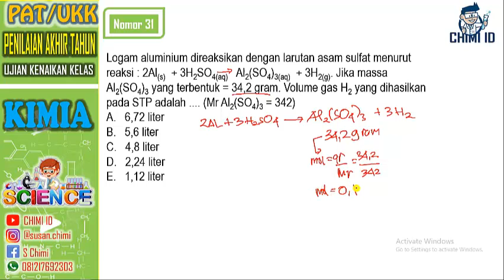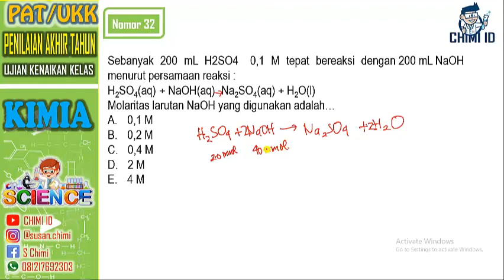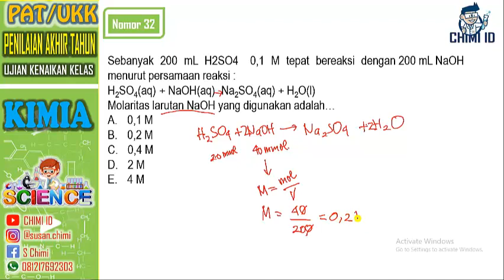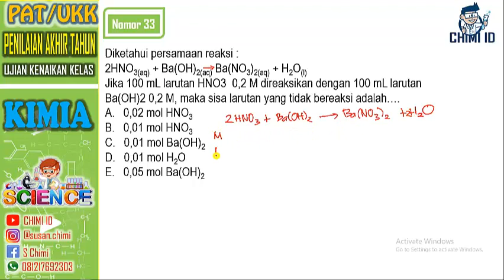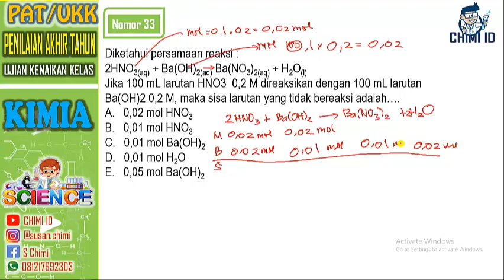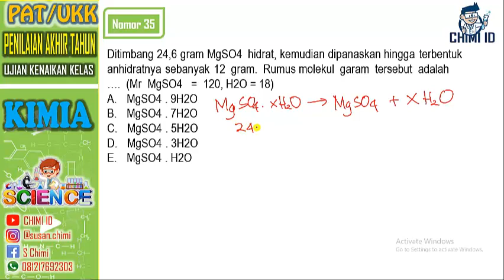PEMBAHASAN SOAL PENILAIAN AKHIR TAHUH (PAT) DAN UJIAN KENAIKAN KELAS (UKK) KIMIA KELAS X (PART 4)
Penilaian Akhir Tahun (PAT) dan Ujian Kenaikan Kelas (UKK) dilaksanakan di akhir tahun ajaran atau di laksanakan di semester 2. Latihan soal UKK/PAT Kimia ini di buat untu membantu siswa mempersiapkan ujian mapel kimia di akhir semester 2/di akhir tahun ajaran. Pembahasan soal di sajikan dengan jelas dan menarik akan sangan membatu para siswa untuk lebih memahami materi dan pendalannya, semoga bermanfaat. Soal pdf bisa didapat dengan japri kepada kreator channel youtube CHIMI ID dengan menuliskan nama dan asal sekolah, nomor bisa didapat di vedeo vedeo youtube ini.
1. PEMBAHASAN SOAL PENILAIAN AKHIR TAHUH  (PAT) DAN UJIAN KENAIKAN KELAS (UKK) KIMIA KELAS X (PART 1)
2. PEMBAHASAN SOAL PENILAIAN AKHIR TAHUH  (PAT) DAN UJIAN KENAIKAN KELAS (UKK) KIMIA KELAS X (PART 2)
3. PEMBAHASAN SOAL PENILAIAN AKHIR TAHUH  (PAT) DAN UJIAN KENAIKAN KELAS (UKK) KIMIA KELAS X (PART 3)
4. PEMBAHASAN SOAL PENILAIAN AKHIR TAHUH  (PAT) DAN UJIAN KENAIKAN KELAS (UKK) KIMIA KELAS X (PART 4)
5. PEMBAHASAN SOAL PENILAIAN AKHIR TAHUH  (PAT) DAN UJIAN KENAIKAN KELAS (UKK) KIMIA KELAS X (PART 5)